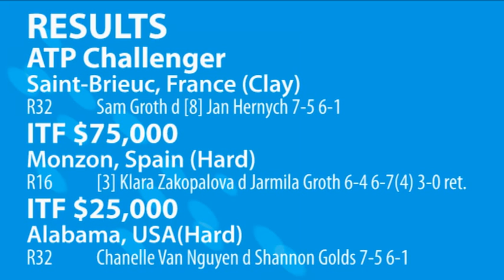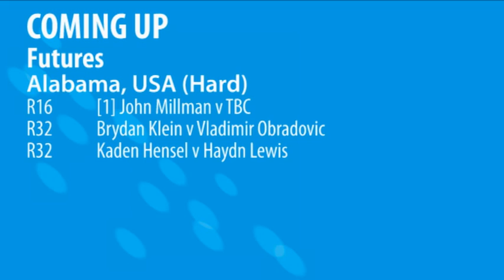Aussie tennis results: 1 April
Find out the latest Aussie tennis results.